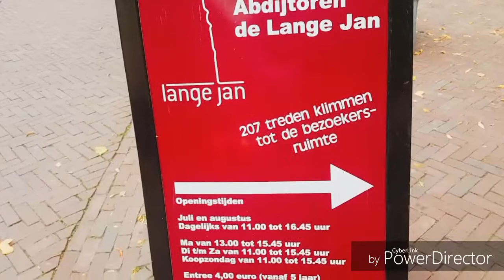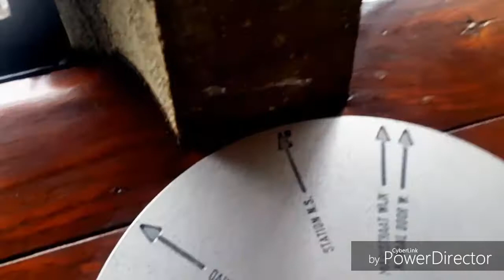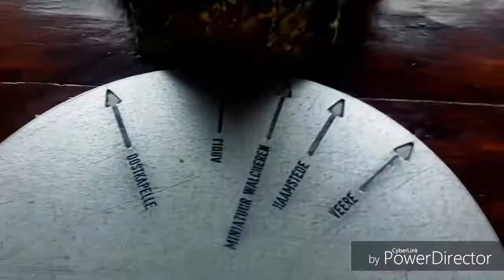LANGE JAN BEKLIMMEN & dat ging niet zonder slag of STOOT...) | DB around MiddelBurg deel 6